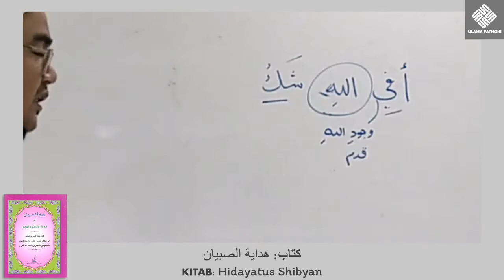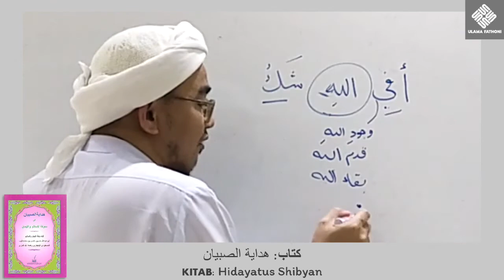Kitab 📔 Hidayatus Shibyan Ep.5 (هداية الصبيان) | Baba Faisal Dala Fathoni 🌎 Patani ~ บาบอ ไฟซอล ดาลอ